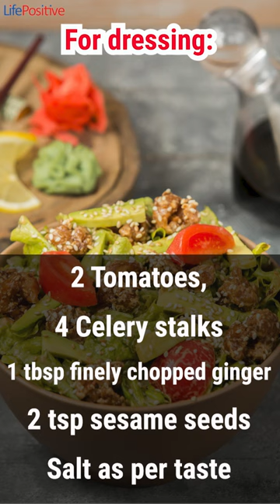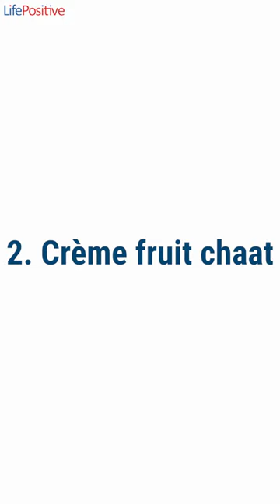Raw Food for Health and Wellness | Life Positive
Raw Food for Health and Wellness